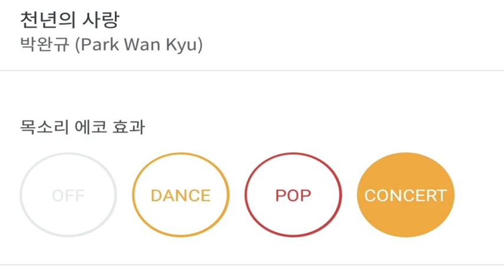[everysing] 천년의 사랑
Title : 천년의 사랑

    1. 고퀄리티 반주에 맞추어 무료로 노래를 부를 수 있습니다.
    2. 녹음과 녹화가 가능합니다.
    3. 모바일 기기에 저장한 곡을 ‘My 채널’에 업로드하여 언제 어디서든 내가 부른 노래를 감상할 수 있습니다.
    4. My 채널에 업로드 한 노래를 친구에게 공유할 수 있습니다.
5. 에브리싱 홈페이지 에서도 My 채널 이용이 가능합니다.